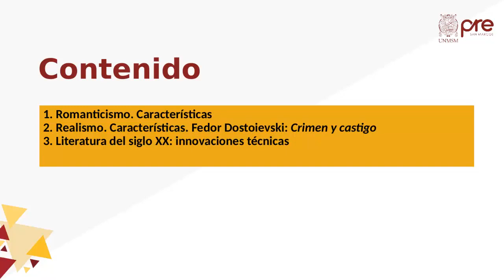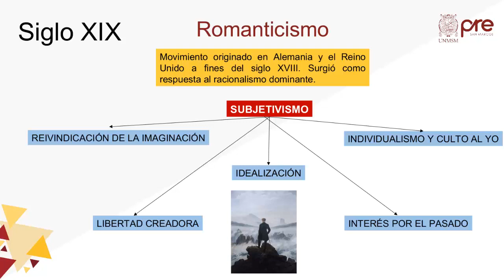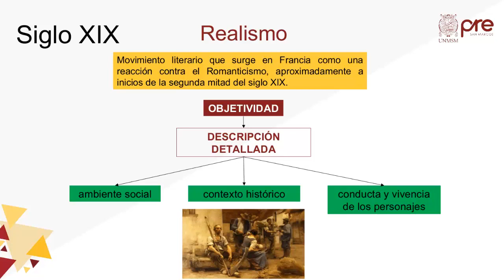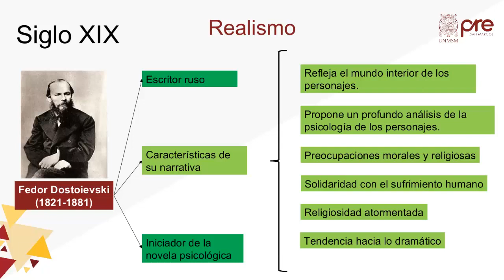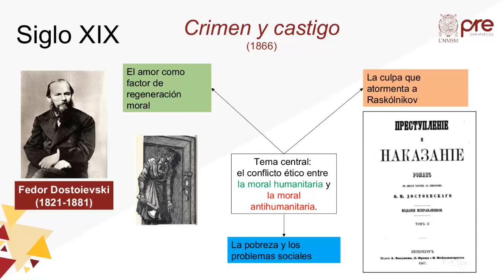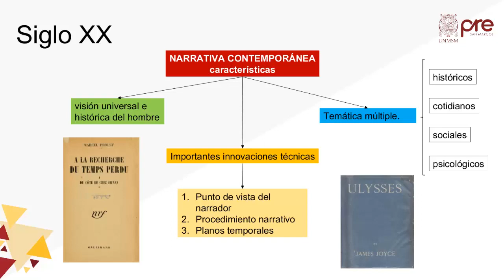LITERATURA SEMANA 3 PRE SAN MARCOS 2020 I ¨Y¨📚🖥️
Semana 3
Ciclo: 2️⃣0️⃣2️⃣0️⃣ 1️⃣
📚Curso: Literatura
📌Tema: Literatura del Siglo XIX y XX, Romanticismo y Realismo.
Profesor👨🏻‍🏫: Renato Salas.
🌐Extra "Libro CEPUSM 6ta Edición"